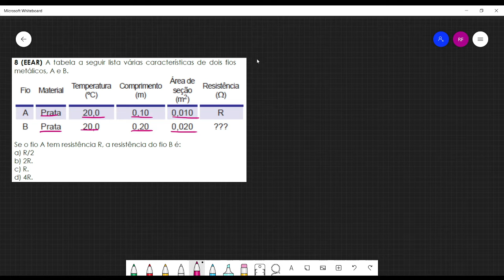Física 3 Aula 30 Exercício 8